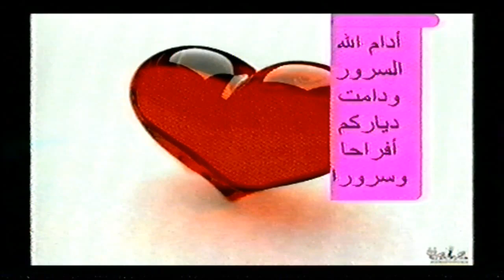من ارشيف 2013م في المقيل غناء الفنان يوسف البدجي في زفاف محمد أحمد عياش عييد بالمغرس